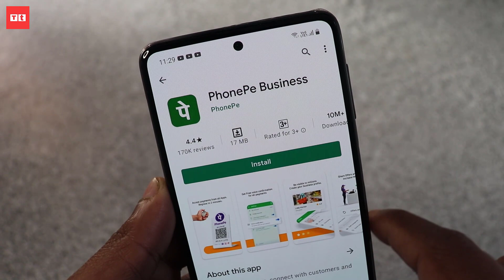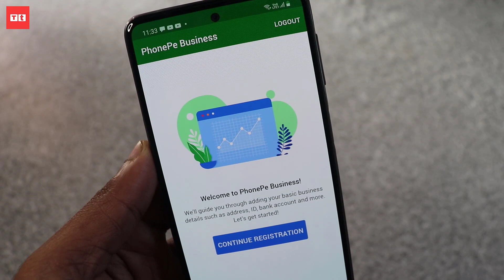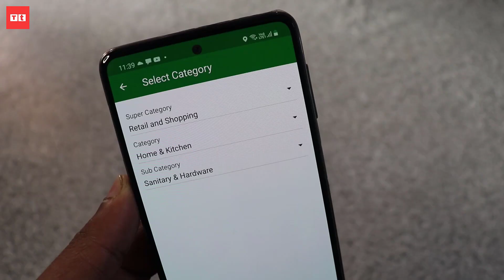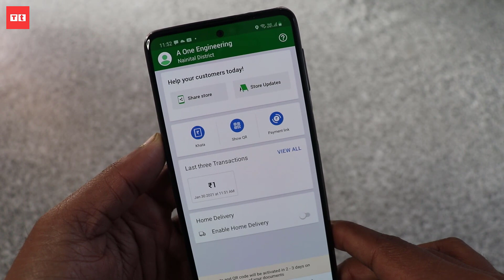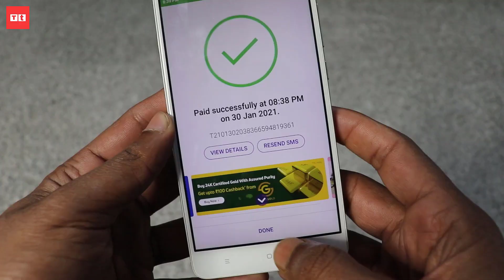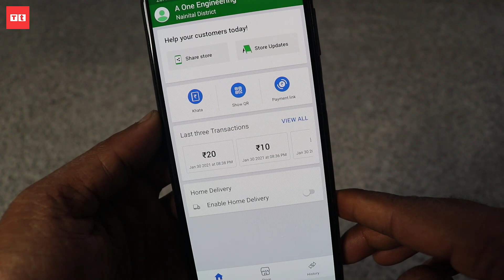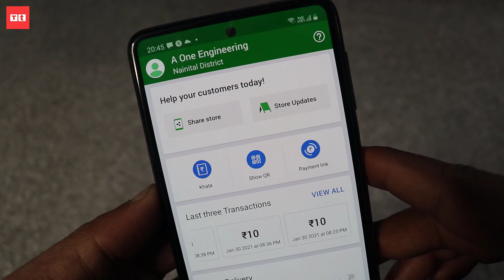PhonePe Business - Phonepe Merchant Account Kaise Banaye | How to use PhonePe Business/Merchant App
Phonepe merchant kya hai?
phonepe merchant ya phonepe business ek payment receiving app hai jiske jaria ap apne kisi bhi customer se paise apen direct account main le sakte hain. leking usse pehle apko phonepe for business app par apna account banana hota hai aur iss video me phonepe business account kaise banaye iski puri jankari di gaye hai.

Step 1 - download phonepe business app
Step 2- open app and enter your phone number
Step 3 - enter your business name and details
Step4 - select your bank and verify

Phonepe business/merchant kaise use kare?
phonepe merchant ko use karna bhi bahut simple hai. isme apko ( merchant) ko apne bank ki details dekar account create karna hota hai uske bad koi bhi customer  phonepe merchant qr code scan kar payment send kar sakta hai. aur payment ki jankari apko notification main mil jayegi ya ap (merchant) apne account main history section check karke payment history dekh sakta hai.

sath hi ap apne kisi other number pe payment notification chahte hain to ap ye bhi phonepe for merchant account me kar sakt hain. Iske lia ap hamari full video dekhen.

In this amazing video, we will show how to create phonepe merchant account step by step full guide in hindi or you can say full setup of phonepe business account  to use phonepe for business app.

Benefit of PhonePe merchant account;
1-By using this app you can recieve your money direct in your account
2- Phonepe merchant is free service. it does not cut any hidden charges.
3- you can accept payment through all UPI apps.

Watch this video to learn more about Phonepe Business Or PhonePe Merchant.thanks..Keep watching

CONTENT COVER-:
Full guide of creating phonepe merchant/business account

TIMESTAMPS FOR THIS VIDEO-:
00:00 PhonePe merchant Intro
00:45 Setup of Phonepe Business
04:19 Payment receive
06:30 outro